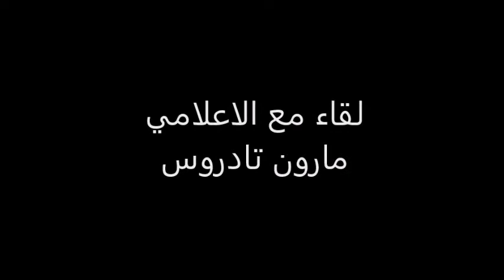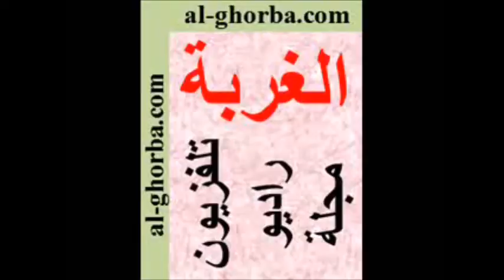لقاء مع الاعلامي مارون تادروس